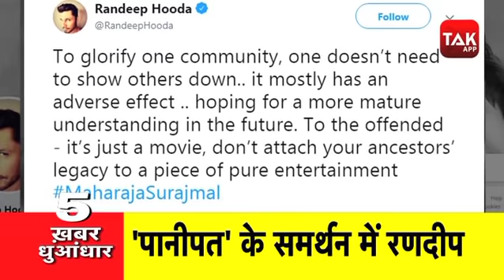5 बज गए: News Tak Top 5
अहमदाबाद में एक मनचले को मर्दानी से पड़ा पाला...सबक सिखाने के लिए छेड़छाड़ करने वाले से भिड़ीं युवती...पुलिस को रास्ते से&nbsp; हट जाने की दी चेतावनी...कहा-शिकायत की जरूरत नहीं, खुद निपट लूंगी.

एक शख्स ने 85 लाख से अधिक कीमत का खाया एक केला... इटली के आर्टिस्ट मौरिजिओ केटलन का आर्ट वर्क था केला. फ्रेंच शख्स ने 85 लाख रुपये से अधिक में खरीदा था केला